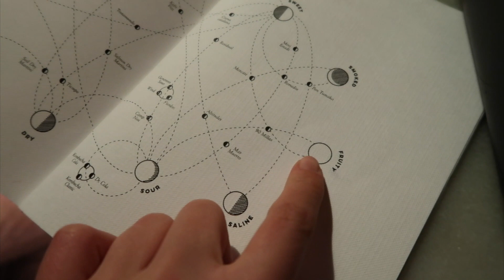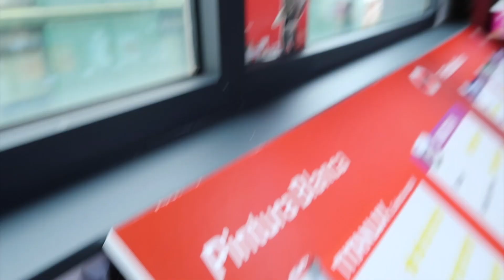Erkek Arkadaşımın Bana Hediyesi | Barcelona VLOG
Erkek arkadaşım bana yılbaşı hediyesi olarak Barcelona’da bir haftasonu ayarlamıştı. Bu iki günlük seyahat vlog ‘unda hem bolca yedik, hem eğlendik hem gezdik. Umarım severek izlemişsinizdir ❤️

Bir önceki vlog